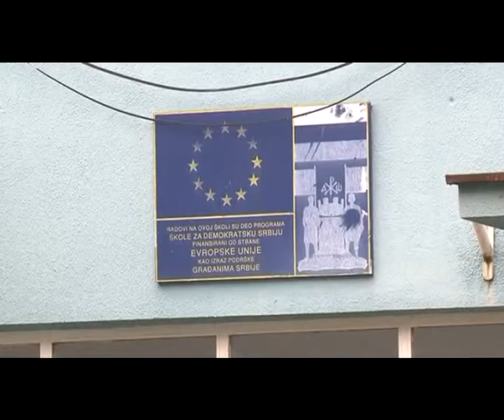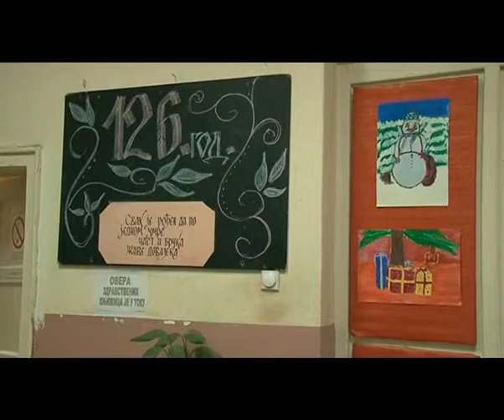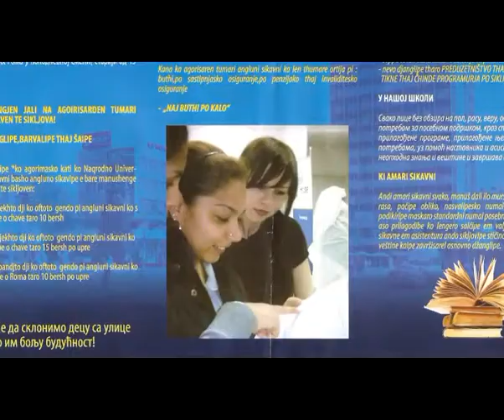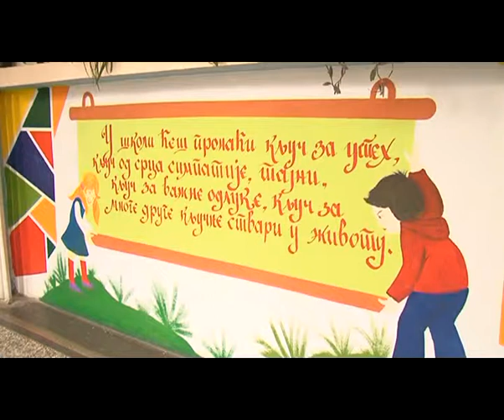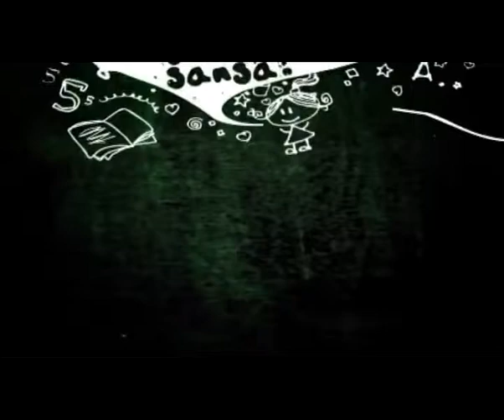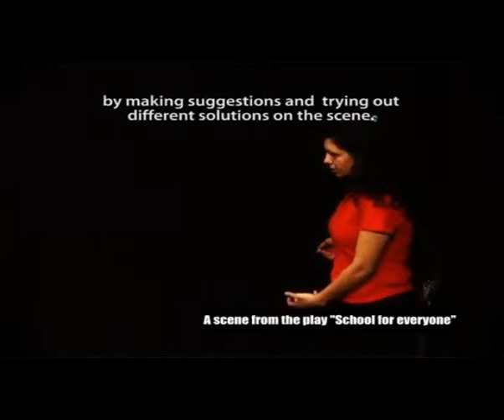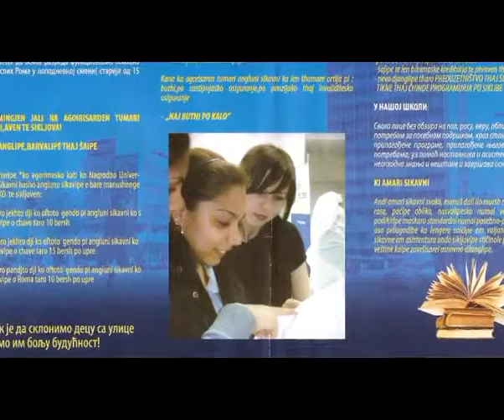Raportisara 5 Emisija RTV Belle Amie Romski program